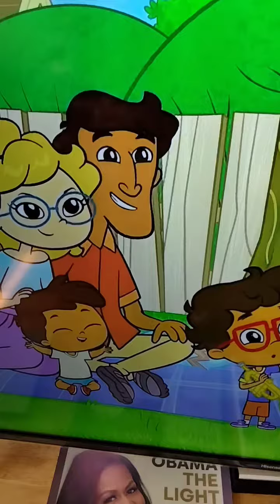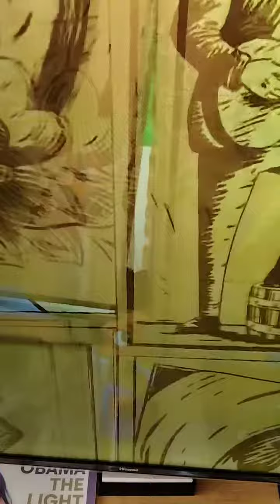Learning every Culture is a great way to understood each other.